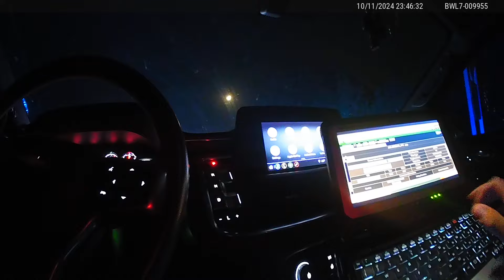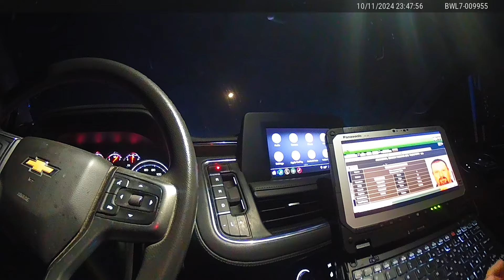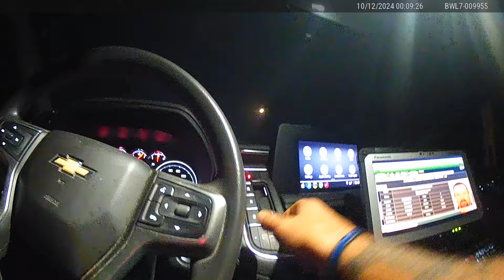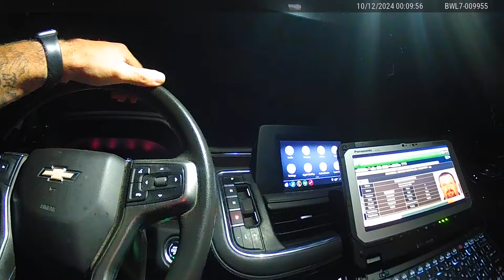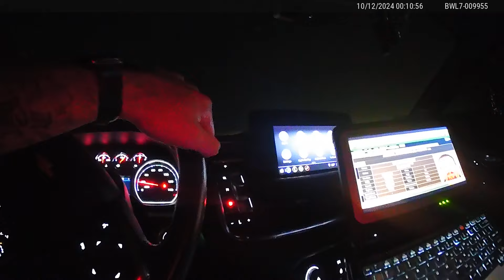Perry County Sheriff Chief Deputy resigns after DWI arrest | BODY CAM FOOTAGE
The Chief Deputy with the Perry County Sheriff's Office (PCSO) was arrested on Friday, Oct. 11 for driving while intoxicated.